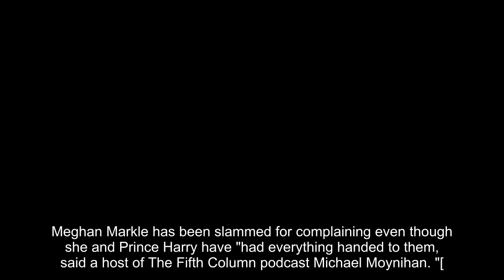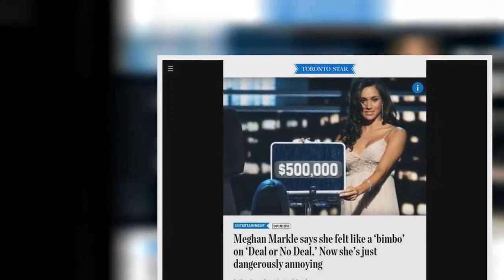Meghan 'didn't get a house in Montecito' for wearing a 'skimpy dress' on Deal or No Deal